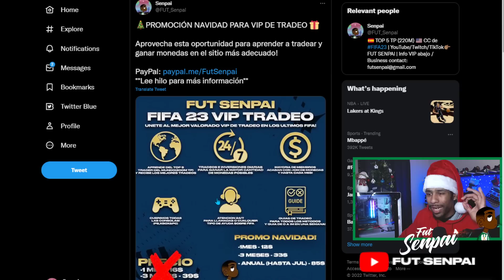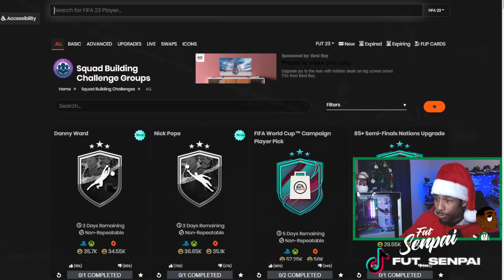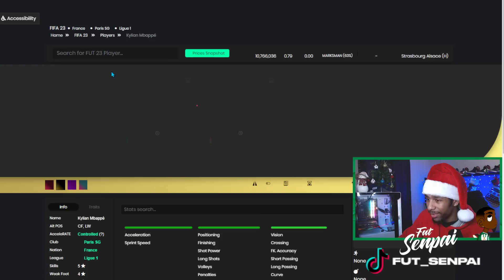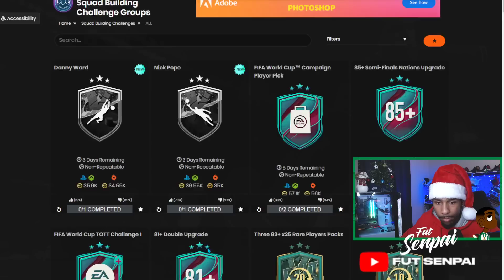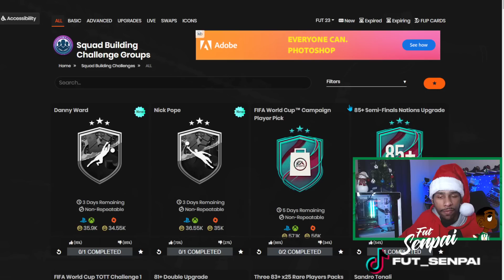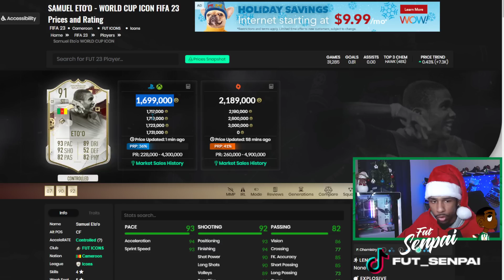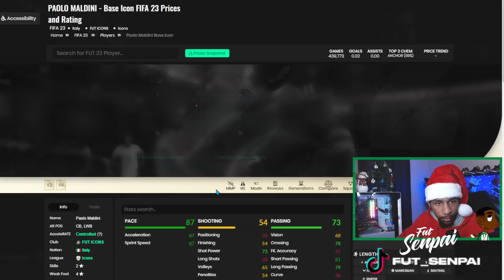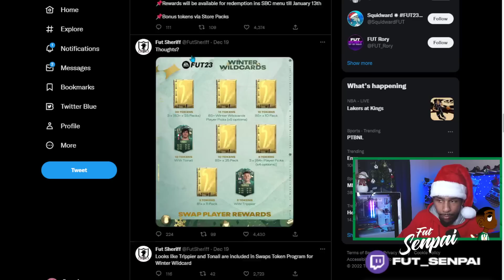😱 MERCADO MURIENDO por WINTER WILDCARDS?! | FIFA 23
Compra MONEDAS de FUT 23 Código "Senpai"

00:00 Intro
01:00 Info VIP
01:45 Swap Tracker
02:25 Contenido de ayer
03:40 Mercado bajando
08:50 Iconos Prime
11:00 Maldini y Jairzinho SBC
13:00 Winter Wildcards Filtrados